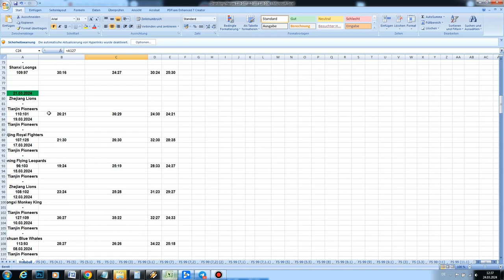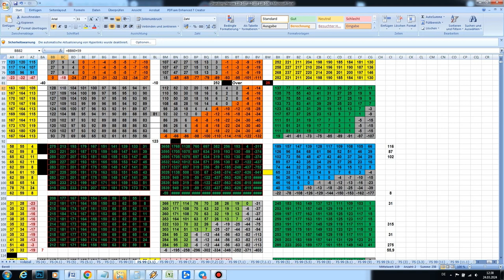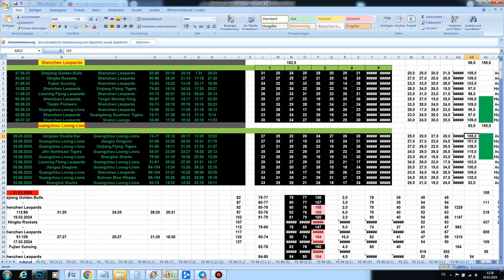Shenzhen Leopards — Guangzhou Loong Lions